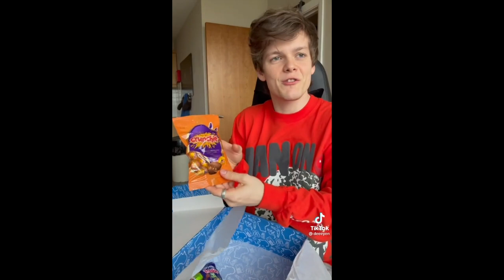TIKTOKS THAT HAVE GOLDEN RETRIEVER ENERGY pt. 2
Hey guys! I am crazy busy at the moment with a lot of big new and exciting things! I hope you enjoy this compilation of my more recent TikToks that I have been told give off golden retriever energy! Enjoy!

Oh and if YOU want to be this months Zaggy of the month, make sure to be subscribed, like the video, comment on it and share it on your socials to be in with a chance to win!